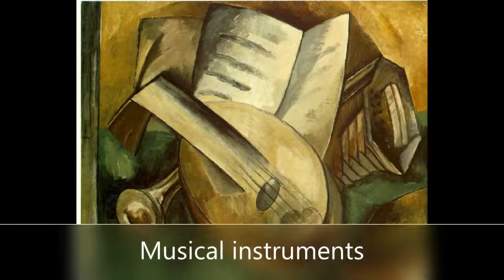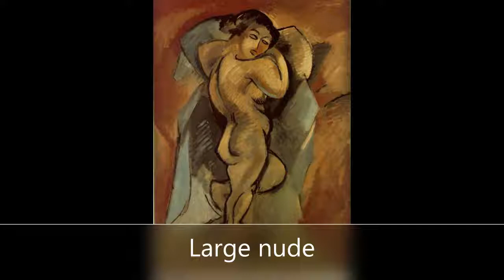Georges Braque (I) Paintings from 1905 to 1909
'Open Invitation'
Tomy Igoy and the Birdland Big Band 'Eleven'